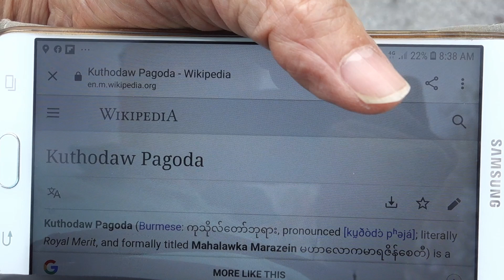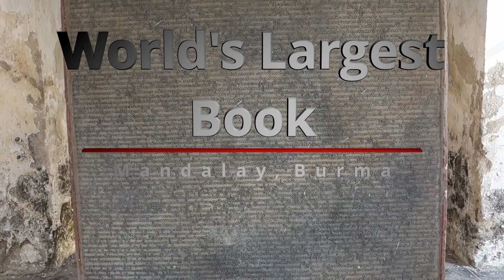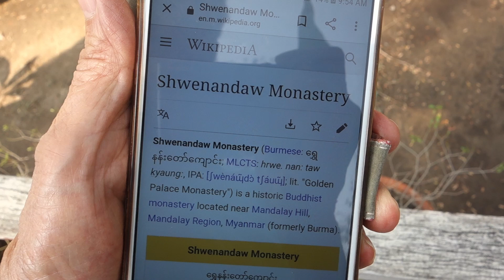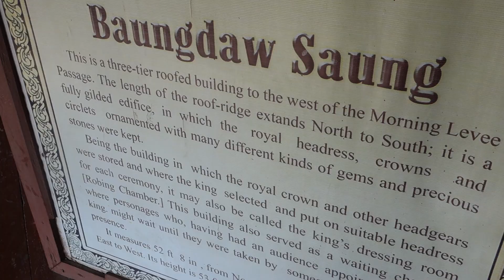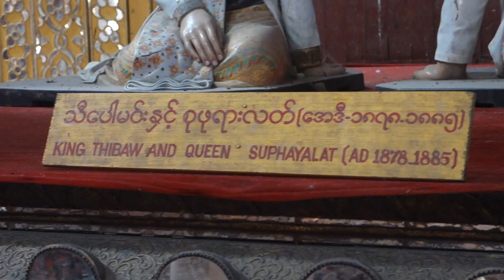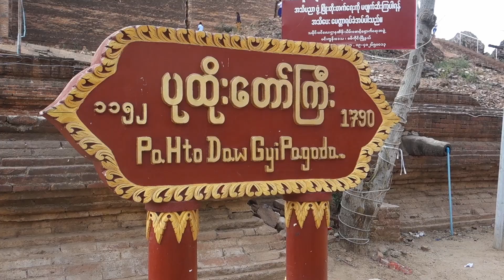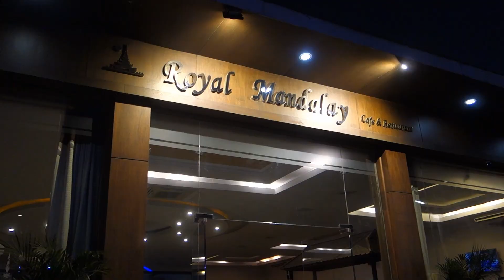Burma March 1 2, 2020